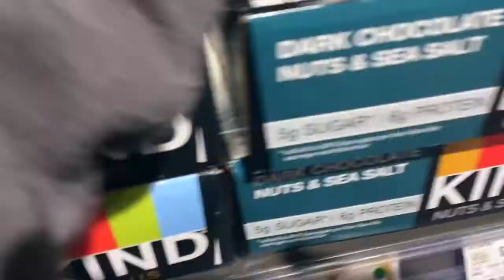vlog 1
hey guys, its ava and this is my first vlog. I know this video is kind of crusty but its fine, right. Hope you guys love senor frog as much as I do.